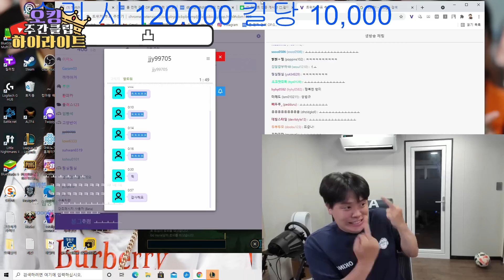구급차 불러 빨리...